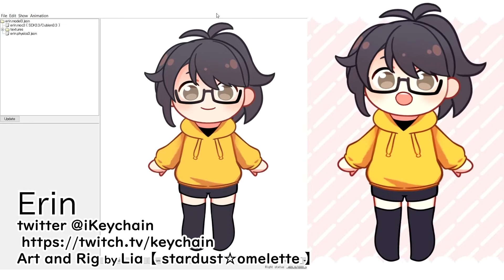【Live2D Showcase】Erin / iKeychain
Sample for my chibi model comms!